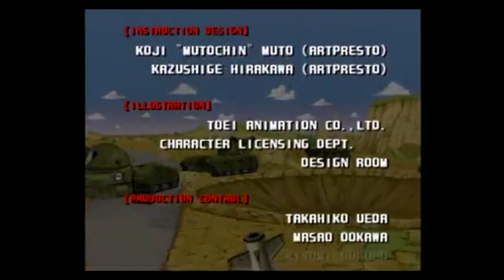✅ 【Dragon Ball】HYPER DRAGON BALL Street fight original MAJIN VEGETA 超ドラゴンボール オリジナル ストリートファイター 魔神ベジータ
100%全話収録 超ドラゴンボール全再生リスト

ドラゴンボールgt,
ドラゴンボールスーパー,
ドラゴンボール アニメ,
ドラゴンボール 改,
ドラゴンボール af,
ドラゴンボール 改 op,
ドラゴンボール アラレちゃん,
ドラゴンボール アニメ フル,
ドラゴンボール アドバージ,
ドラゴンボール アルティメットブラスト,
ドラゴンボール ベジータ,
ドラゴンボール ビーデル,
ドラゴンボール バーダック,
ドラゴンボール ベジット,
ドラゴンボール ベビー,
ドラゴンボール ビルス,
b'z ドラゴンボール,
ドラゴンボール チチ,
ドラゴンボール cm,
ドラゴンボール 超,
ドラゴンボール 超武闘伝,
ドラゴンボール cha-la head-cha-la,
ドラゴンボール チルド,
ドラゴンボール 超2,
ドラゴンボール チチ 悟空,
ドラゴンボール dandan心魅かれてく,
ドラゴンボール ドラゴンボール,
ドラゴンボール 第一話,
ドラゴンボール ドッカンバトル,
ドラゴンボール ds,
ドラゴンボール だんだん,
ドラゴンボール ドラゴン,
ドラゴンボール ドラゴンボール ドラゴンボール,
ドラゴンボールm a d,
ドラゴンボール 3 d,
ドラゴンボールz ザ・リアル4-d at 超天下一武道会,
ドラゴンボール エンディング,
ドラゴンボール 映画 ブロリー,
ドラゴンボール 絵,
ドラゴンボール エンディング曲,
ドラゴンボール 英語,
ドラゴンボール 英雄,
絵 ドラゴンボール,
ドラゴンボール超 ed,
ドラゴンボール ファミコン,
ドラゴンボール フリーザ編,
ドラゴンボール フュージョン,
ドラゴンボール 復活のf,
ドラゴンボール フロスト,
f ドラゴンボール ホルモン,
ドラゴンボール復活の f,
ドラゴンボールヒーローズ f,
ドラゴンボールz 復活の f 主題歌,
ドラゴンボールz 復活の f マキシマムザホルモン,
マキシマムザホルモン f ドラゴンボール,
復活の f ドラゴンボール,
ドラゴンボール ゴジータ,
ドラゴンボール gt 最終回,
ドラゴンボール 逆再生,
ドラゴンボール ギニュー特戦隊,
ドラゴンボール gt の歌,
g-shock ドラゴンボール,
g-shock ドラゴンボールコラボ,
g-shock ドラゴンボールz,
ドラゴンボール g マテリア,
ドラゴンボール ヒーローズ,
ドラゴンボール 氷川きよし,
ドラゴンボールs.h.figuarts,
ドラゴンボール s h フィギュアーツ,
ドラゴンボール s h フィギュア,
ドラゴンボール 一番くじ,
ドラゴンボール イラスト,
ドラゴンボール 一話,
ドラゴンボール 命に嫌われている,
ドラゴンボール イラスト 描き方,
ドラゴンボール 一番くじ ラストワン,
ドラゴンボール if,
ドラゴンボール 一番くじ ゴジータ,
ドラゴンボール ジレン,
ドラゴンボール ジャコ,
ドラゴンボール ジャネンバ,
ドラゴンボール 次回予告 bgm,
ドラゴンボール 人造人間編,
ドラゴンボール 実況,
ドラゴンボール 界王拳,
ドラゴンボール mmd,
ドラゴンボール ss,
ドラゴンボール lagrima,
ドラゴンボール ss3,
ドラゴンボール ss4,
ドラゴンボール live,
ドラゴンボール bb素材,
ドラゴンボール bb,
ドラゴンボール 名言,
ドラゴンボール メドレー,
ドラゴンボール 魔人ブウ編,
ドラゴンボール 漫画,
ドラゴンボール ものまね,
ドラゴンボール bgm m,
ドラゴンボール ナッパ,
ドラゴンボール ネタ,
ドラゴンボール 日本語,
ドラゴンボール ナメック星,
ドラゴンボール 野沢雅子,
ドラゴンボール 二話,
ドラゴンボール ナメック星編,
ドラゴンボール ng,
ドラゴンボール op ed,
ドラゴンボール オープニング,
ドラゴンボール 音楽,
ドラゴンボール おもしろ,
ドラゴンボール 折り紙,
ドラゴンボール 面白シーン,
ドラゴンボール オリパ,
ドラゴンボールgt op,
ドラゴンボール プロモーション アニメ,
ドラゴンボール パチンコ,
ドラゴンボール パン,
ドラゴンボール ピアノ,
ドラゴンボール ps4,
ドラゴンボール ピッコロ,
ドラゴンボール パロディ,
ドラゴンボール ps2,
p ドラゴンボールパチンコ,
ドラゴンボール qr コードコイン,
ドラゴンボール quizknock,
ドラゴンボール qr コード,
ドラゴンボール qposket,
ドラゴンボール qrコード スペシャル コイン,
ドラゴンボール qqバン,
ドラゴンボール レジェンズ qr コード,
ドラゴンボール x qr コード,
ドラゴンボール レジェンズ,
ドラゴンボール 力の大会,
ドラゴンボール ラップ,
ドラゴンボール レジェンズ ガチャ,
ドラゴンボール レイジングブラスト2,
ドラゴンボール ランキング,
ドラゴンボール レイジングブラスト,
ドラゴンボール レジェンズ 身勝手の極意,
ドラゴンボールz v.r.v.s,
ドラゴンボール r,
r 藤本 ドラゴンボール レジェンズ,
ドラゴンボール スーパー,
ドラゴンボール 戦闘力,
ドラゴンボール 戦闘シーン,
s.h.figuarts ドラゴンボール,
ドラゴンボール z,
ドラゴンボールs s,
ドラゴンボールレジェンズ フラグメント s,
ドラゴンボール 天下一武道会,
ドラゴンボール ターレス,
ドラゴンボール トランクス 未来,
ドラゴンボール 食べるシーン,
ドラゴンボール 天津飯,
ドラゴンボールg t,
ドラゴンボールg t 最終回,
ドラゴンボール うた,
ドラゴンボール ウエハース,
ドラゴンボール ウーブ,
ドラゴンボール ウイス,
ドラゴンボール udm,
ドラゴンボール 宇宙 サバイバル編,
ドラゴンボール we gotta power,
ドラゴンボール ウィーアー,
う ドラゴンボール,
wii u ドラゴンボール,
u got that ドラゴンボール,
ドラゴンボール vs,
ドラゴンボール vs ワンピース,
ドラゴンボール vr,
ドラゴンボール vsジレン,
ドラゴンボール vジャンプ,
ドラゴンボール ヴァドス,
ドラゴンボール vtuber,
ドラゴンボール vita,
ドラゴンボール超 ネタバレ v ジャンプ,
ドラゴンボール ワンピース,
ドラゴンボール ワールド ミッション,
ドラゴンボール 技集,
ドラゴンボール ワールド ミッション最強デッキ,
ドラゴンボール ワーコレ,
ドラゴンボール ワンピース トリコ,
ドラゴンボール 技,
ドラゴンボールヒーローズドクター w,
ドラゴンボールヒーローズアルティメットミッション x,
ドラゴンボール x,
ドラゴンボールアルティメットミッション x,
ドラゴンボールヒーローズアルティメットミッション x qr コード,
ドラゴンボールヒーローズアルティメットミッション x qr コードコイン,
ドラゴンボールヒーローズ x qr コード,
3ds ドラゴンボール x,
ドラゴンボール 野球,
ドラゴンボール 予告,
ドラゴンボール ヤムチャ,
ドラゴンボール ヤジロベー,
ドラゴンボール youtube,
ドラゴンボール やぶれかぶれ,
ドラゴンボール 洋楽,
ドラゴンボール ユニバース ミッション,
ドラゴンボール 全王様,
ドラゴンボール ゼノバース,
ドラゴンボール ザマス,
crest of z's ドラゴンボール,
ドラゴンボール z op,
ドラゴンボール z bgm,
ドラゴンボール z ed,
ドラゴンボール z カカロット,
ドラゴンボールレジェンズ フラグメント z,
ドラゴンボール z 最終回,
ドラゴンボール 0巻,
ドラゴンボール 01,
ドラゴンボール 0弾,
ドラゴンボール hg 05,
hg ドラゴンボール 07,
hg ドラゴンボール 06,
hg ドラゴンボール 03,
ドラゴンボール 1話,
ドラゴンボール 17号 セル,
ドラゴンボール 18号 ベジータ,
ドラゴンボール 100年後,
ドラゴンボール 158,
ドラゴンボール 1,
ドラゴンボールz 1,
ドラゴンボール外伝 転生したらヤムチャだった件 #1,
ドラゴンボール超 1,
ドラゴンボールヒーローズ 1,
ドラゴンボールz 戦闘シーン #1,
ドラゴンボールgt 1,
ドラゴンボール op 1,
ドラゴンボール 2話,
ドラゴンボール 21号,
ドラゴンボール 2020,
ドラゴンボール 29,
ドラゴンボール 20話,
ドラゴンボール 21号 アニメ,
ドラゴンボール 2008,
ドラゴンボール 20号,
ドラゴンボールgt 2,
ドラゴンボールz 2,
ドラゴンボール 武闘伝 2,
ドラゴンボール超 2,
ドラゴンボール スーパーサイヤ人 2,
ドラゴンボール改 2,
ドラゴンボールz op 2,
ドラゴンボールz 戦闘シーン #2,
ドラゴンボール 3話,
ドラゴンボール 3分,
ドラゴンボール 360度,
ドラゴンボール 3ds,
ドラゴンボール 3ds 超究極武闘伝,
ドラゴンボール 38,
ドラゴンボール 3d,
ドラゴンボール 30話,
ps 3 ドラゴンボール,